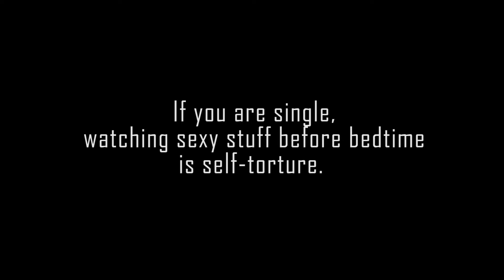DO THIS BEFORE YOU SLEEP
Most of our dreams comprises what we keep seeing. Your mind recalls what you keep watching. Watching sad news before bedtime compromises your sleep and energy levels for the next day. In this video are things to watch before going to bed.